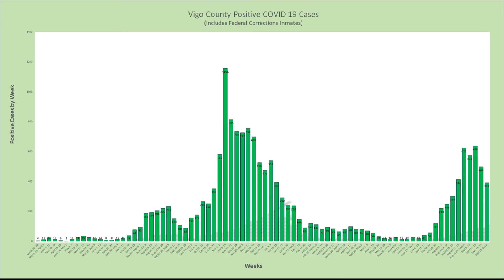Vigo County sees a decrease in COVID-19 cases over last two weeks